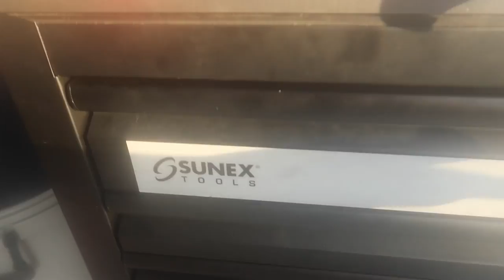Go kart built (part 1)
This is the first part of a fun go Kart project if you want to see more please say so in the coments , like this video and sub thanks guys for all the support.    andrewdvs. Snapchat and instagram